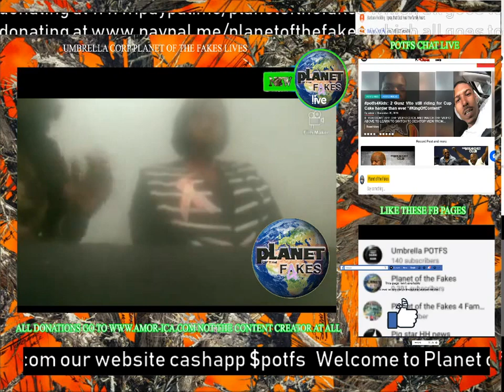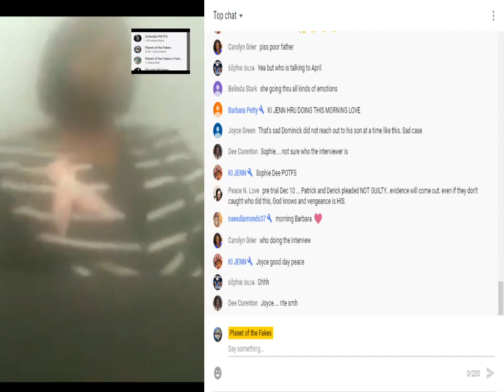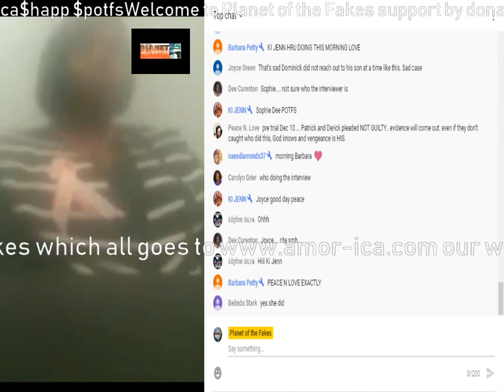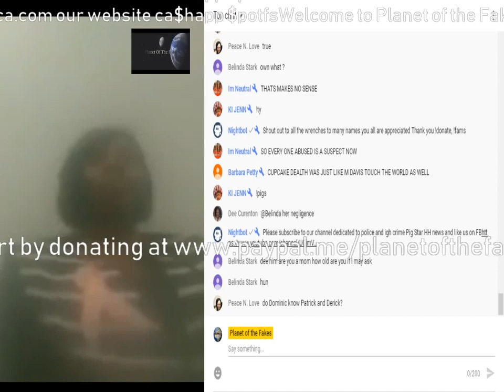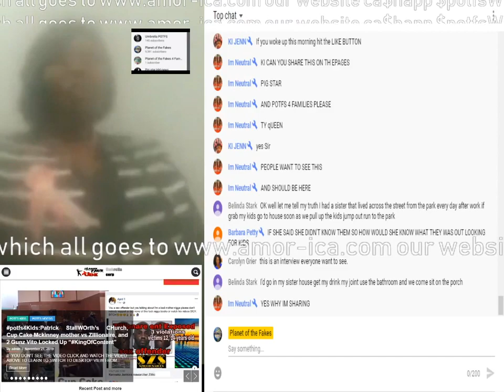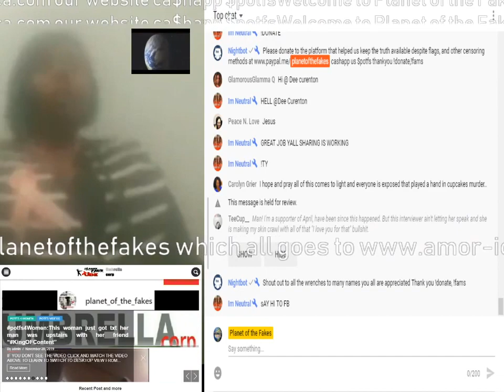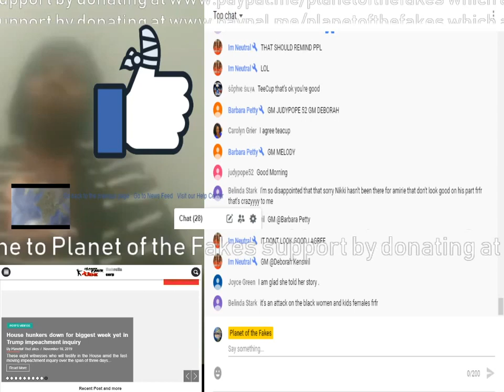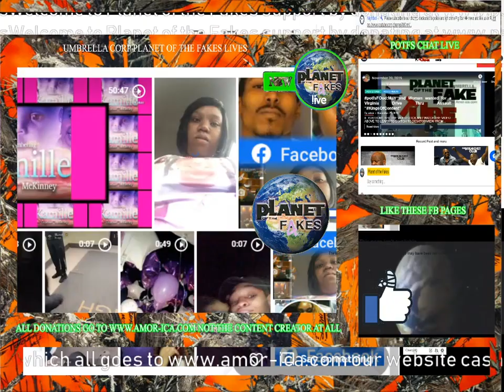April Thomas Kamille Cup Cake Mckinney's mother first interview re upload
So please subscribe to all of our channels to stay updated with the viral day to days subscribe to every channel on picture one please and catch our LIVE STREAM almost every night.

Also like these fakebook pages

Like this facebook page now! Planet of the Fakes

Groups
POTFS group no pages after 2015

If you dont see the videos see the second pic

Please support by visiting POTFStube
the the fake must cease

Thank You Umbrella corp

Discalimer:

*IF YOU DO NOT LIKE THE VIEWS EXPRESSED OR THE PERSON/PERSONS PRESENTING CONTENT YOU ARE WELCOME TO LEAVE, THE LIKES COMPARED TO DISLIKES ALONE SHOULD SHOW YOU THAT
THIS CONTENT IS LOVED MORE BY THE PUBLIC THAN DISLIKED. THIS CHANNEL SHOULD NOT BE EFFECTED BY THE PETTY FLAGGING OF MINORITY OF VIEWERS.
*NOTE TO YOUTUBE: CYBER BULLYING IS WHEN A GROUP OF PEOPLE CONTINUOUSLY STRIKE YOUR PAGE BECAUSE THEY DONT LIKE YOU AS A PERSON. THIS IS BULLYING AT THE FULLEST
EXTENT.

*ATTENTION YOUTUBE! ATTENTION YOUTUBE! YOU GUYS HAVE BEEN VERY BIAS LATELY, THERE ARE CERTAIN YOUTUBERS ORGANIZING "FLAG TEAMS" AND
MALICIOUSLY FLAGGING CHANNELS WITH NO REASONING, AND INSTEAD OF YOUTUBE LOOKING INTO IT, IT SEEMS LIKE THEY JUST TAKE THESE FLAGS AS
TRUTH AND FACE VALUE, BUT IN ALL ACTUALLY IT IS STALKING/HARASSING FREE SPEECH OF THE CONSTITUTION. I HAVE NO PROBLEM WITH THE WAY THE
REPORTING/FLAGGING IS SET-UP IN THE PLATFORM, AS LONG AS IT IS DONE FAIR. IF A PERSON IS TALKED ABOUT, I FEEL THEY THEMSELVES NEED TO PUT IN
A GRIEVANCE OF BEING BULLIED, IF THEY THINK THEY ARE, OR THEY HAVE PROOF. ALSO YOUTUBE. HOW CAN YOU GUYS TAKE CHANNELS THAT HAVE MORE
LIKE/SUB SUPPORT THAN THE FLAGS THAT ARE BEING MALICIOUSLY PLACED ON THE VIDEOS. WHAT HAPPENED TO POPULAR CONSESUS? WHAT HAPPENED TO
THE MAJORITY VOTE?

We are merely speaking on events in todays society. All views expressed on this channel are not the thoughts and actions of the owner.